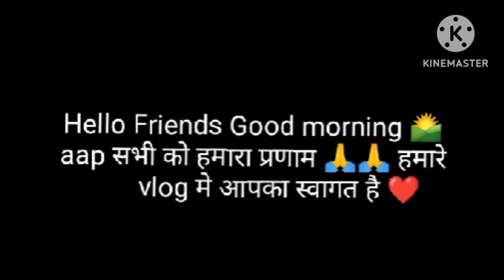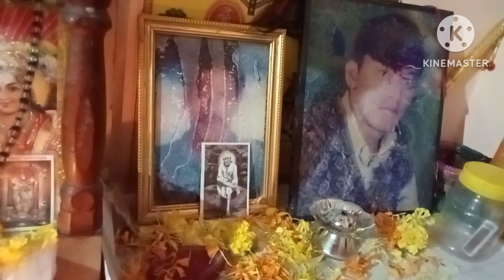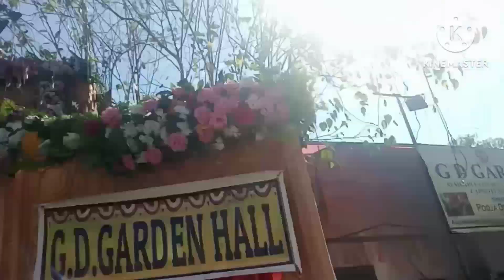Aaj hum gaye ghumne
Vlogging and travelling

INSTAGRAM ID DIYA 220201FOLLOW US ON INSTAGRAM

हमें फॉलो करे इंस्टाग्राम पर

 Youtube I'd Diya Rawat 168

वीडियो पूरा देखें स्किप ना करें